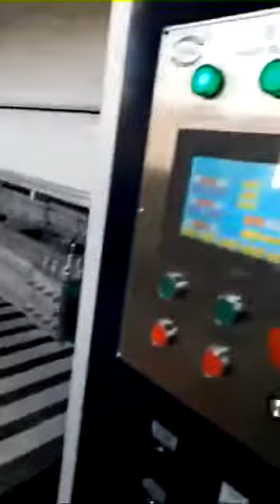full automatic soft facial tissue paper folding machine with separating arm log saw cutting machine